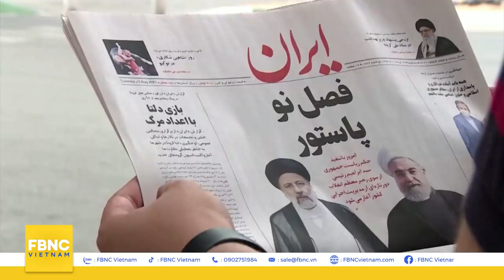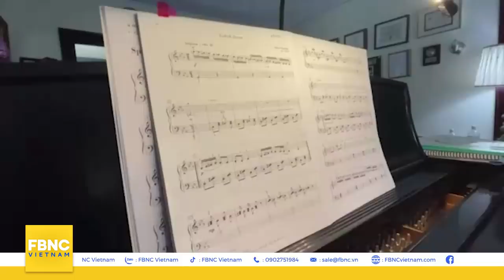Tin thế giới 6/8 | Đài Loan phản ứng trước cáo buộc gây căng thẳng cho quan hệ Mỹ - Trung | FBNC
Tin thế giới 6/8 | Đài Loan phản ứng trước cáo buộc gây căng thẳng cho quan hệ Mỹ - Trung
ĐÀI LOAN ĐÁP TRẢ CÁO BUỘC LÀ NGUYÊN NHÂN KHIẾN QUAN HỆ MỸ-TRUNG TỒI TỆ
"TỔ CHỨC AN NINH VÀ HỢP TÁC CHÂU ÂU KHÔNG CỬ QUAN SÁT VIÊN ĐẾN BẦU CỬ HẠ VIỆN NGA
CHÍNH PHỦ VENEZUELA CHUẨN BỊ “THƯƠNG LƯỢNG SÒNG PHẲNG” VỚI PHE ĐỐI LẬP
TỔNG THỐNG ĐẮC CỬ CỦA IRAN CHÚ TRỌNG QUAN HỆ VỚI CÁC NƯỚC LÁNG GIỀNG
"NHẬT BẢN “HOÀN TOÀN ỦNG HỘ” VIỆC BỔ NHIỆM ĐẶC PHÁI VIÊN ASEAN TẠI MYANMAR
KHÔNG PHẢI TRUNG QUỐC HAY ẤN ĐỘ, NHẬT BẢN LÀ NƯỚC CÓ KHÔNG QUÂN MẠNH NHẤT CHÂU Á?
VƯƠNG QUỐC ANH HẬU BREXIT- NGÀY CÀNG THẮT CHẶT QUAN HỆ VỚI CÁC NƯỚC ĐÔNG NAM Á
ÚC THÀNH LẬP QUỸ BỒI THƯỜNG TRỊ GIÁ 280 TRIỆU ĐÔ LA CHO “THẾ HỆ BỊ ĐÁNH CẮP”
ÔNG TRUMP SẮP RA MẮT “THẺ TRUMP” CHO “FAN CUỒNG”
NGHỆ SỸ SYRIA VẼ TRANH TƯỜNG ĐỂ ĐỘNG VIÊN THỔ NHĨ KỲ SAU HÀNG LOẠT TRẬN CHÁY RỪNG
TÂN TỔNG THỐNG IRAN TUYÊN THỆ NHẬM CHỨC
TRUNG QUỐC TRỪNG PHẠT 20 QUAN CHỨC DO XỬ LÝ ĐẠI DỊCH COVID-19 KÉM
TIỂU BANG ĐÔNG DÂN THỨ HAI CỦA ÚC BƯỚC VÀO ĐỢT PHONG TOẢ THỨ SÁU
HÀN QUỐC ĐẦU TƯ HÀNG TỶ USD TĂNG CƯỜNG SẢN XUẤT VẮC XIN NGỪA COVID-19
MẢNH VỠ THẤT LẠC TỪ THỜI TIỀN SỬ CỦA VÒNG TRÒN ĐÁ STONEHENGE ĐƯỢC TÌM THẤY
PHÁT HIỆN 450.000 CON ONG SỐNG BÊN TRONG BỨC TƯỜNG CỦA MỘT NGÔI NHÀ Ở MỸ
VƯỜN THÚ PRAHA GIỚI THIỆU CÁC CÁ THỂ RÙA QUÝ HIẾM
ĐÀN CÁNH CỤT BỐI RỐI TRƯỚC CẢNH VẮNG KHÁCH Ở VƯỜN THÚ THÁI LAN
THẦN ĐỒNG PIANO 4 TUỔI GIÀNH SUẤT BIỂU DIỄN TẠI NHÀ HÁT DANH GIÁ CỦA MỸ
NHẬT BẢN: CÔNG VIÊN ĐỘNG VẬT CHIBA CHÀO ĐÓN SÁU CHÚ BÁO GEPA CON RA ĐỜI